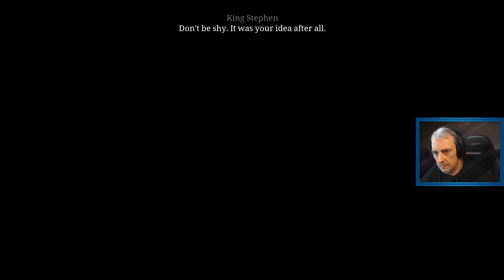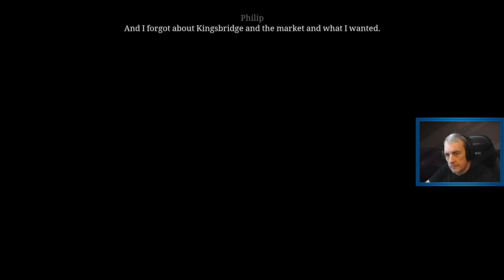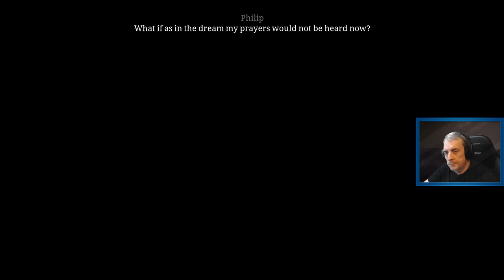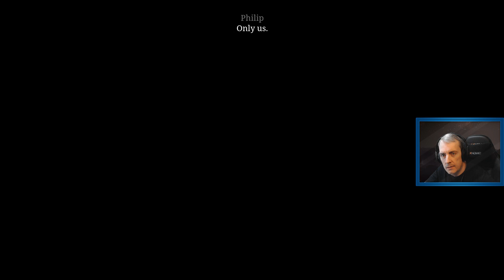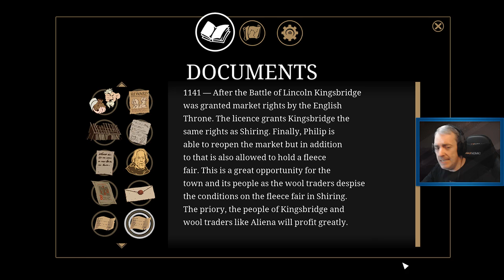The Pillars of Earth Book #2 Chapter #12 [Twitch Playthrough]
Highlight from Twitch Stream on Dec 13th